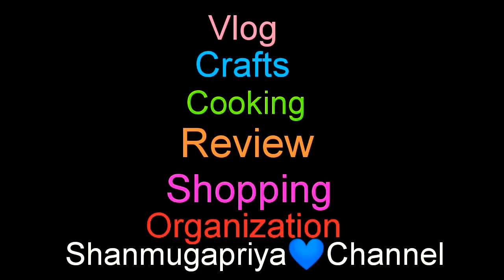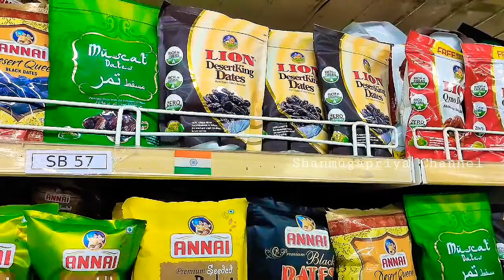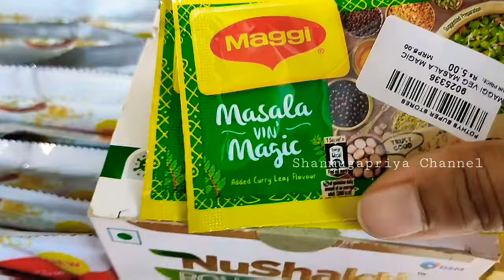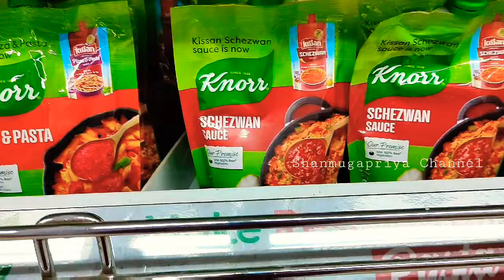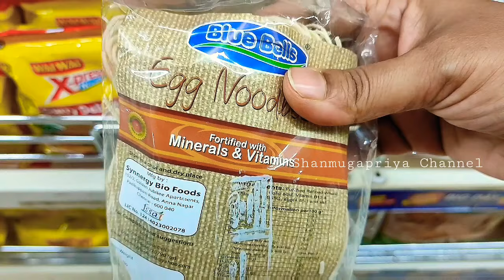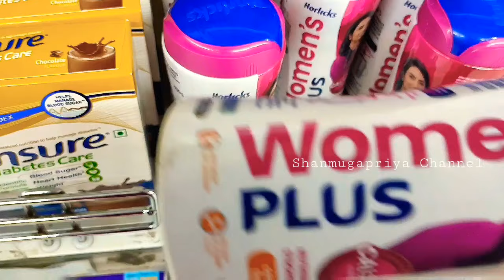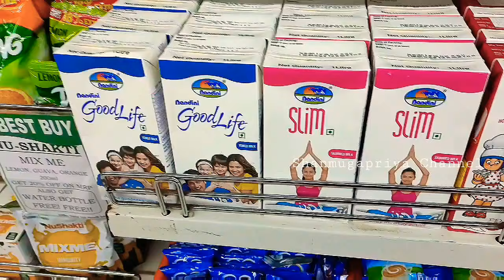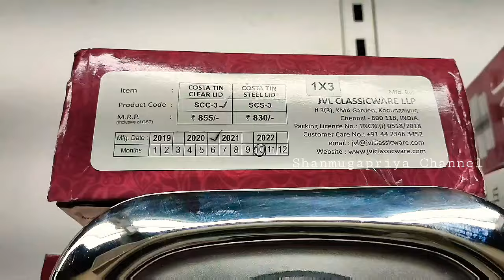🛍️Pothys Super Stores Shopping Tour Vlog🌞Shanmugapriya Channel Vlog